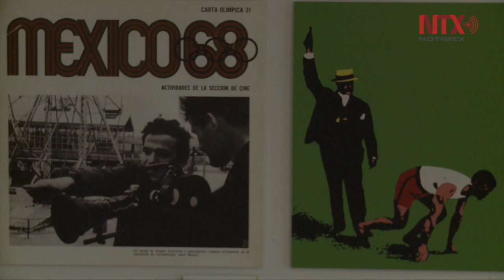Se presenta Olimpiada Cultural México 68 a cincuenta años.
La muestra tiene como objetivo hacer una revisión del programa cultura que se realizó durante  1968 como parte de los juegos olímpicos que se efectuaron en nuestro país.